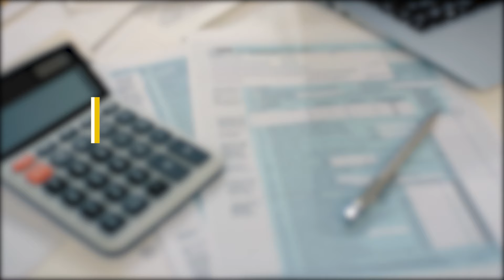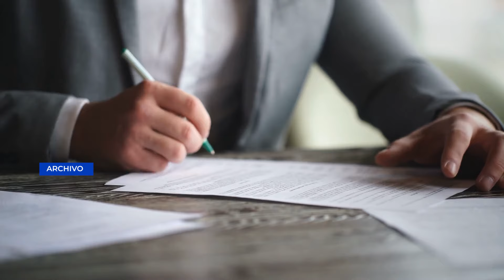Estas son las instituciones públicas que compraron bienes o servicios a red de defraudación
La SAT señaló que nueve empresas que, a pesar de no tener el capital suficiente, le vendieron Q81 millones 762 mil 381 al Estado, estás involucradas en el caso B410.